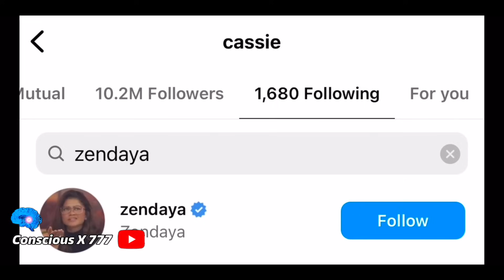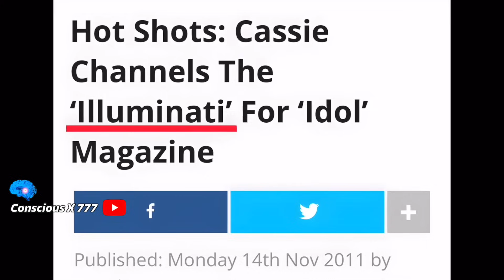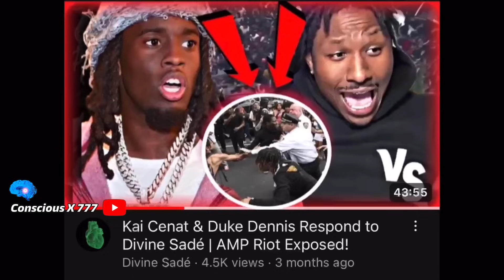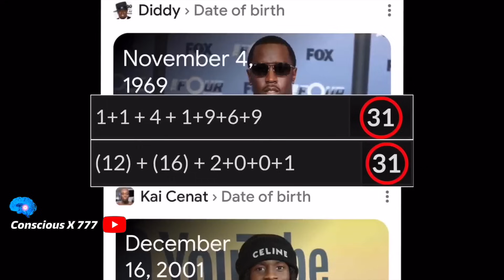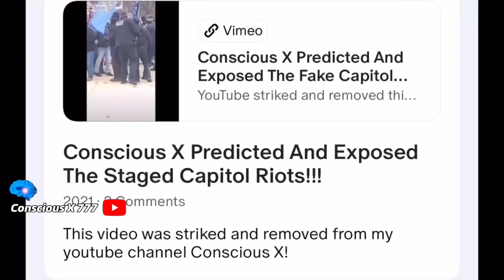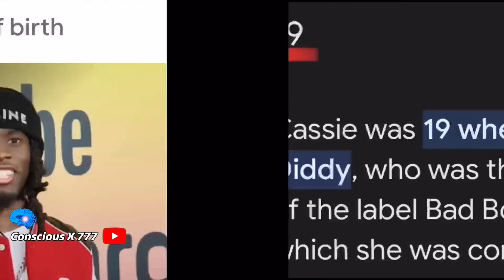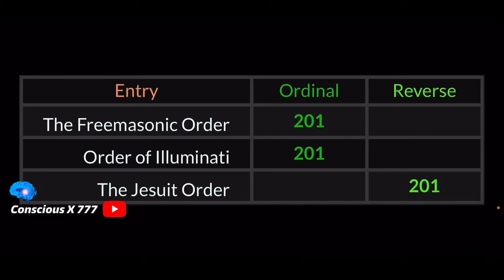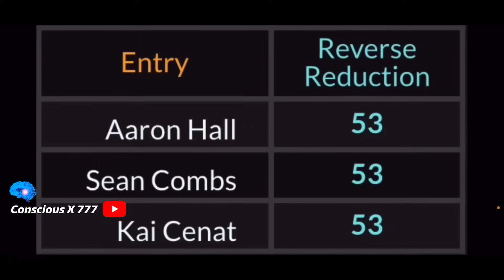P. Diddy’s HUMILIATION RITUAL With Cassie EXPOSED!!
Conscious X Reveals The Dark Truth About Cassie, Diddy, Kai Cenat & Zendaya!

Follow All My Social Medias ⬇️

2nd Instagram: Conscious_X
Facebook: Conscious X Channel